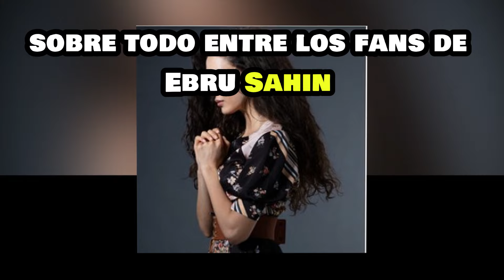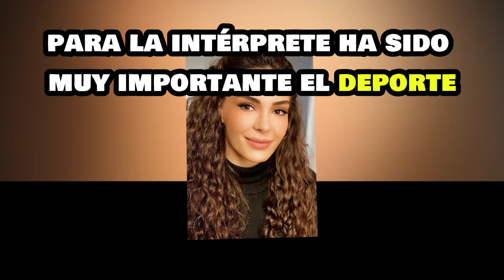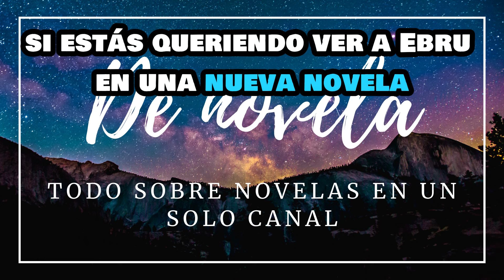NUEVA NOVELA DE EBRU SAHIN EN 2024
La actriz de Hercai vuelve en 2024 con una nueva producción.